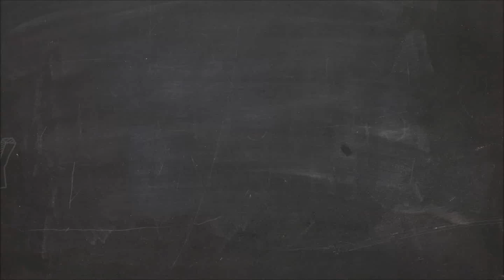Spelling Prank (YES and EYES)